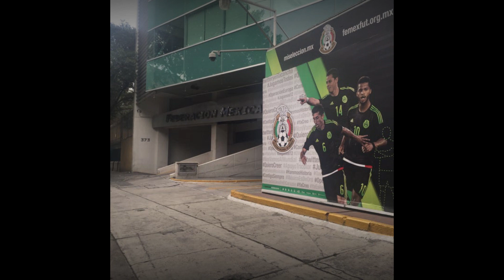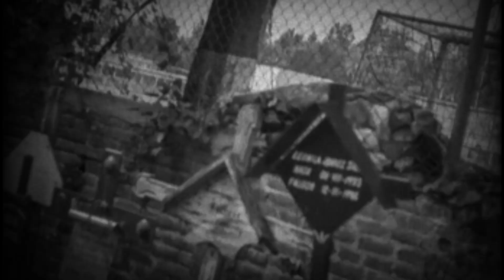LEYENDAS URBANAS DEL FUTBOL MEXICANO